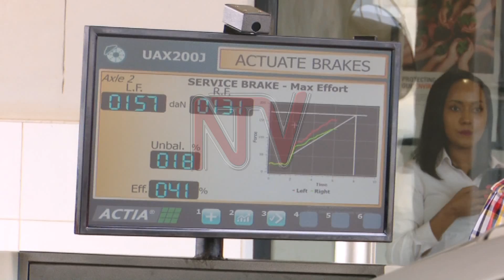Transport Minister Katumba reveals new vehicle inspections to start soon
Government has announced that the mandatory motor vehicle inspection will start next financial year. This after cabinet approved the inspections, which had been blocked by parliament three years ago. However, Works and transport minister Gen Katumba Wamala says the renegotiated terms of the contract for the inspection await tabling before parliament for approval